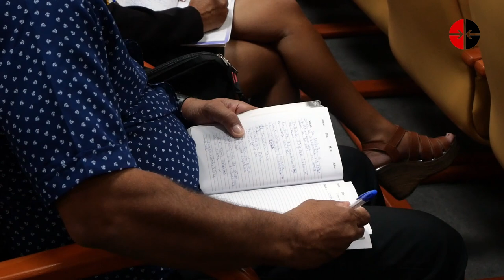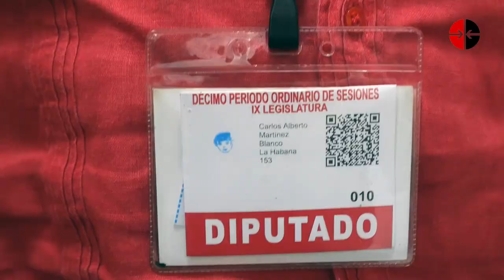Aseguramiento al sistema nacional de salud, una prioridad de la gestión gubernamental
El aseguramiento al sistema nacional de salud, lograr ir cerrando las brechas en la disponibilidad de insumos y alcanzar la estabilidad en la producción e importación de medicamentos, son hoy prioridades en la gestión gubernamental, trascendió en los debates de la Comisión de Salud y Deporte del Parlamento cubano.